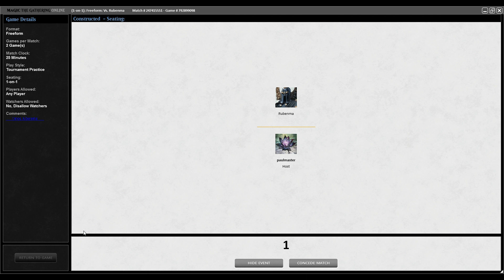TMOS Biweekly March #1 - Round 4 - Oath Bant vs Deadguy Ale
Main
3 Enlightened Tutor
2 Yavimaya Coast
2 Gaea's Blessing
4 Oath of Druids
3 Counterspell
1 Sylvan Library
2 Gemstone Mine
3 Mana Leak
2 Prohibit
4 Impulse
1 Fact or Fiction
2 Dust Bowl
1 Standstill
2 Treetop Village
4 Mishra's Factory
2 Plains
2 City of Brass
1 Treva's Ruins
1 Adarkar Wastes
1 Forest
2 Windswept Heath
3 Phantom Nishoba
3 Island
4 Flooded Strand
4 Swords to Plowshares
1 Seal of Cleansing
Side
2 Powder Keg
2 Blue Elemental Blast
1 Fact or Fiction
1 Circle of Protection: Red
1 Serenity
1 Disenchant
1 Ray of Revelation
3 Decree of Justice
1 Shard Phoenix
1 Standstill
1 Hydroblast

00:00  Intro
00:08  Decklist
00:17  Game 1
08:24 Game 2